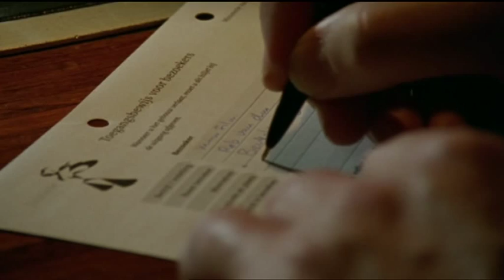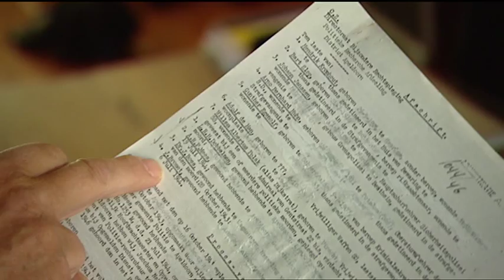Web-only 'Streepje Tipp-Ex leidde naar Boere'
Netwerk, 23 maart 2010 - Journalist Rob van Olm spoorde in 2000 oud SS'er Heinrich Boere op in Duitsland en interviewde hem voor de documentaire 'De Silbertanne-moorden.' Zijn opsporing leidde in Duitsland tot een nieuw proces tegen Boere. In een uitgebreid interview vertelt hij meer over de zoektocht naar Boere en zijn betrokkenheid bij de vergeldingsmoorden in Nederland.